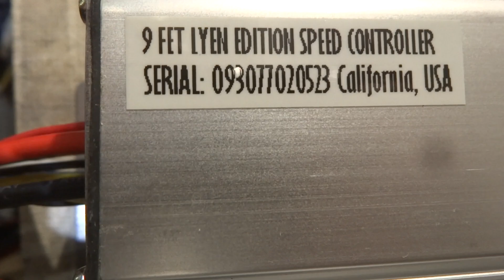Gary E.'s 9 FET Lyen controller test run 2/6/2023